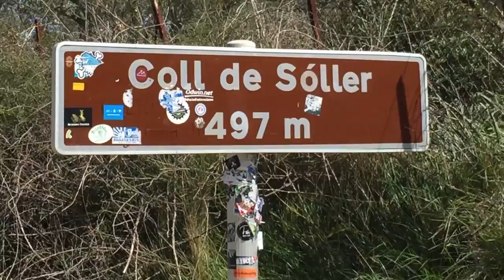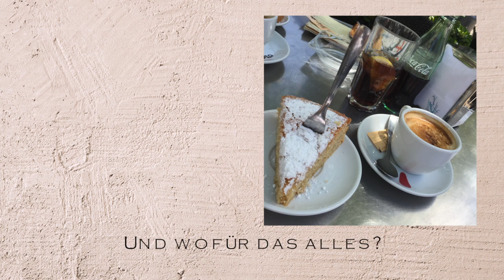Kuchen in Sóller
Auf ein Stück Kuchen nach Sóller